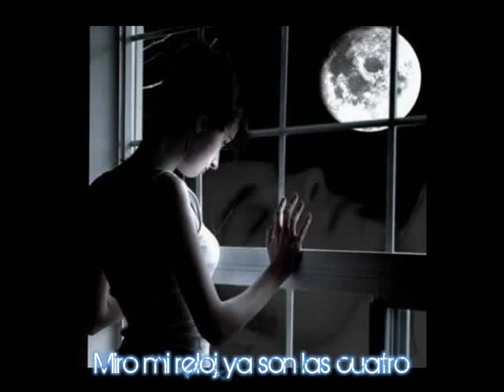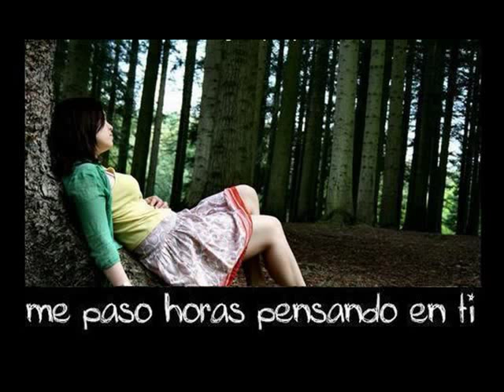Ya Son Las Cuatro - Fakie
Banda: Fakie
Nacionalidad: Chile
Genero: Rock Emo Punk